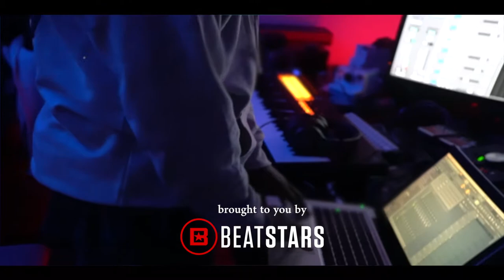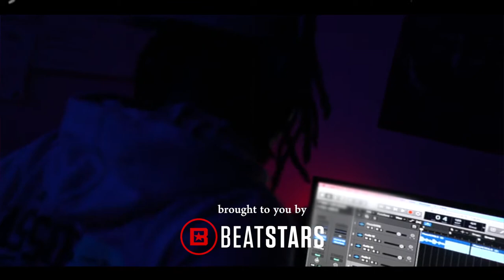Gxldboy for @Beatstars 🎹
@theGxldboy for @beatstars •
Go Buy this Beat Now ! It’s live on the Beat Stars App !📱